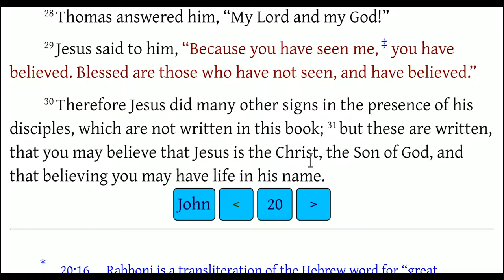John 20:30-31 Why the Gospel of John Was Written